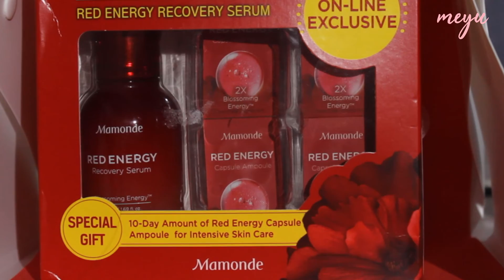SERUM SEGALA MASALAH KULIT ANTI-AGING, MENCERAHKAN | Mamonde Red Energy Recovery Serum | Mega Ayu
Produk dan review semua lengkap dalam video so tonton tanpa skip ya:) ENJOY !!
Thank you so much! xx

PRODUCTS :
Mamonde Red Energy Recovery Serum 30ml

Sudah BPOM
Harga Rp 450.000 discount jadi Rp 430.000 aja :)
Semuanya aku beli disini yaa guys!

- CAMERA -

This is my own opinion based on my experience.